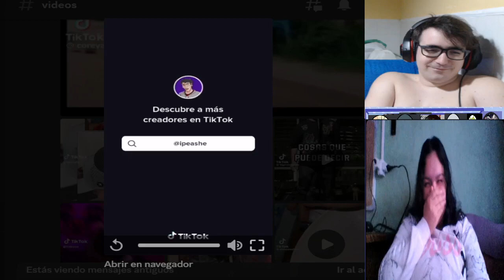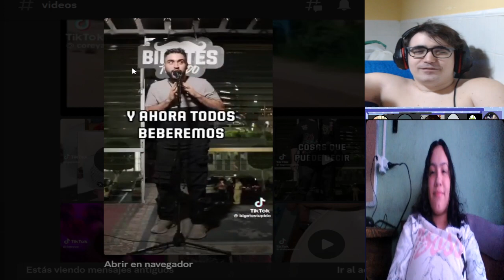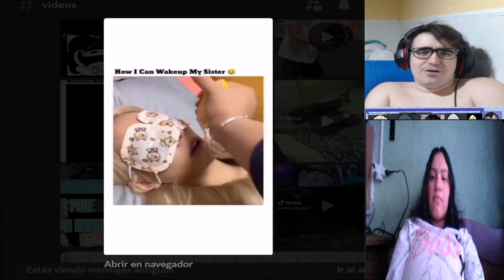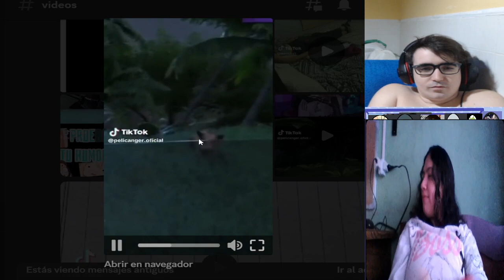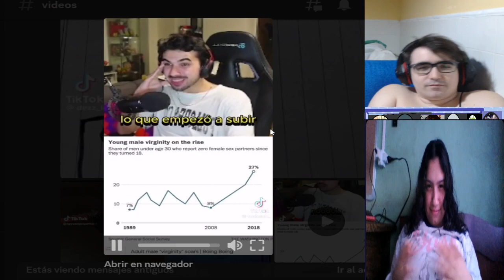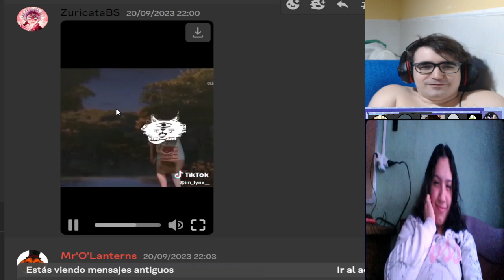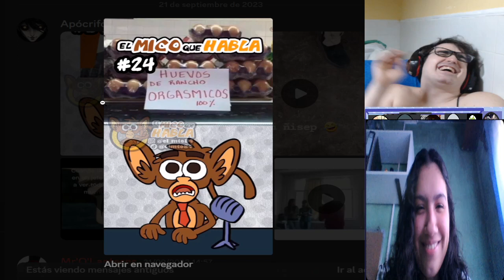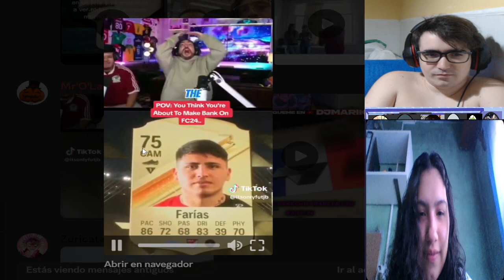SI TE RIES PIERDES NIVEL MAXIMO #2